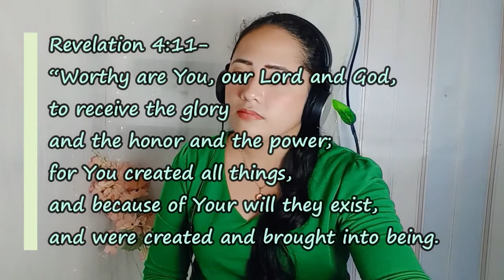FOR YOU ALONE | Worship Song Cover by Vanesa Gonzales Cabansag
“Worthy are You, our Lord and God, to receive the glory and the honor and the power; for You created all things, and because of Your will they exist, and were created and brought into being.
Revelation 4:11

[This channel is to share and testify that God is great, loving, and full of compassion to His people. God loves us unconditionally through our Lord Jesus Christ. Hope to inspire you and motivate you through this song covers. I will also upload vlogs, soon.]

Credit to the instrumental music i used for this video :
For You Alone (Deserve all Glory) by Don Harris - Piano Instrumental
Adonis Melencion Official

Equipments used for recording

BM-800 Condenser Microphone Kit
With V8 Sound Card and Sony Headphone

-3.5mm BB stereo to XLR female audio cable (1m)